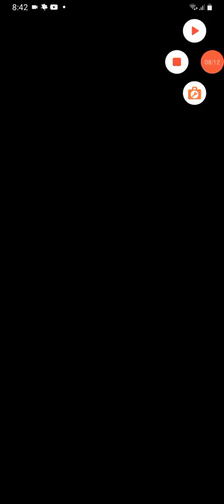Fire Emblem Heroes Parte 1279 Torre de practica 125